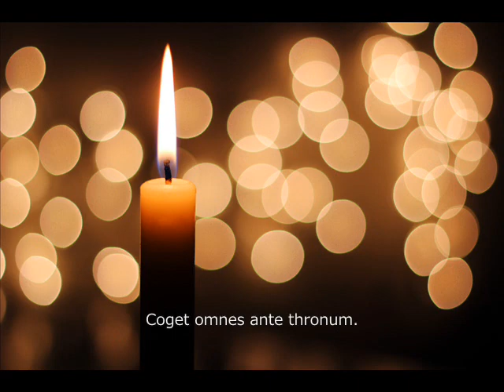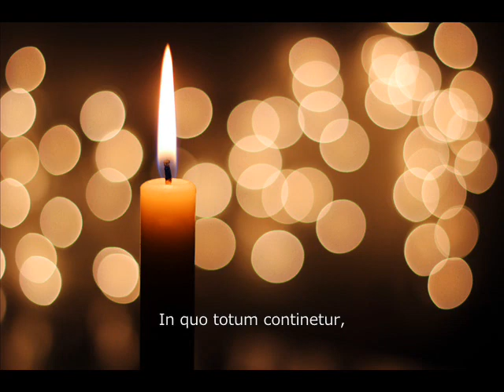山村サロン女声合唱団_レクイエム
グレゴリオ聖歌『レクイエム』より「キリエ」「ディエス・イレ」
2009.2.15 講座「死の理解」での演奏より
山村サロン女声合唱団　於:山村サロン

指揮:山村雅治